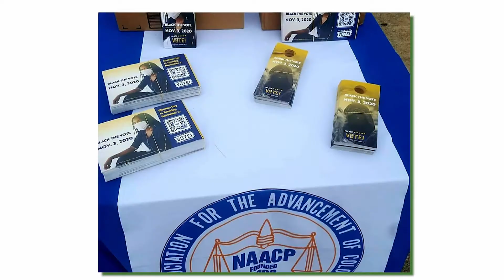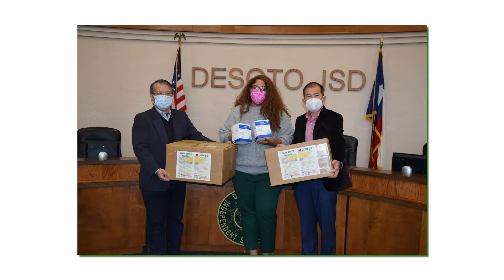November 2020 Board Recognitions and Celebrations